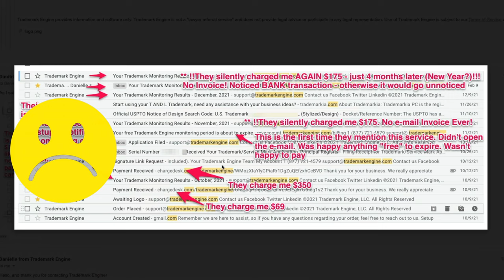Trademark Engine® Scammed Me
Trademark Engine® Scammed Me! And they event told me that it's "my opinion" that I shouldn't be charged!